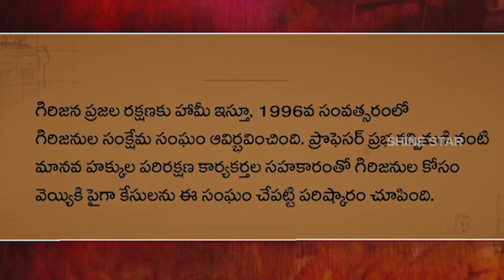Jai bheem Movie Real hero Justice Chandru Telugu Story || ఆయన సాల్వ్ చేసిన కేసులు || SHINE STAR